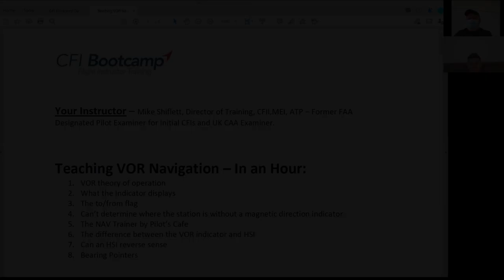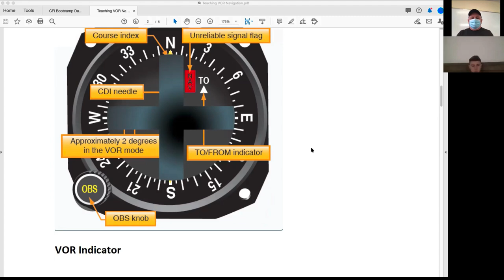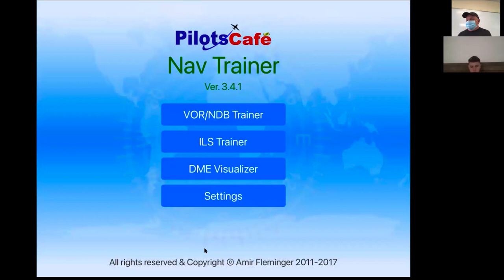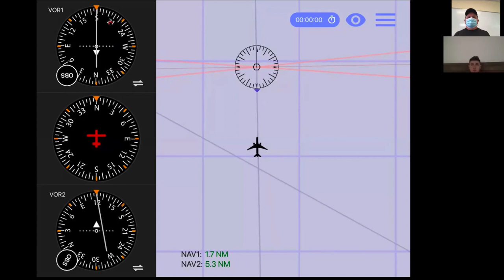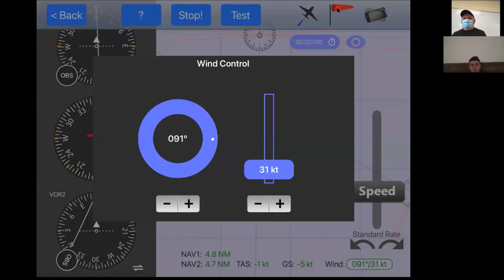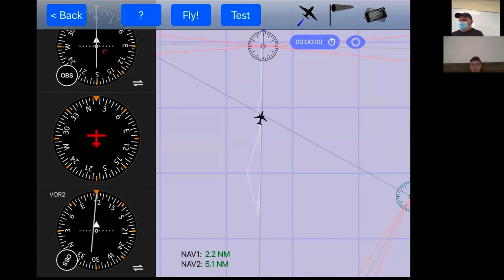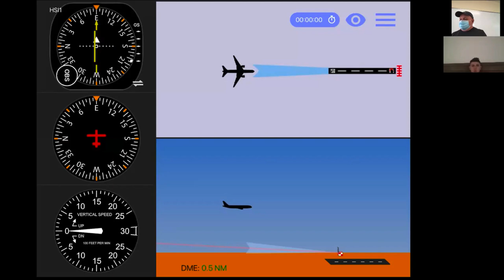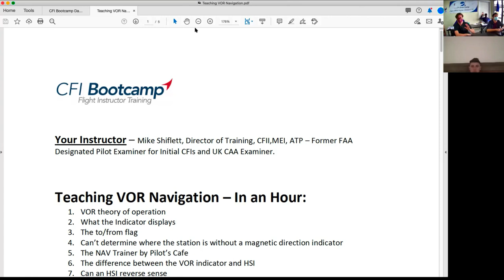Teaching VOR Navigation in an Hour | With CFI Bootcamp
Our Power-Hour-Lessons are free weekly webinars built for the everyday pilot and everyone in between.